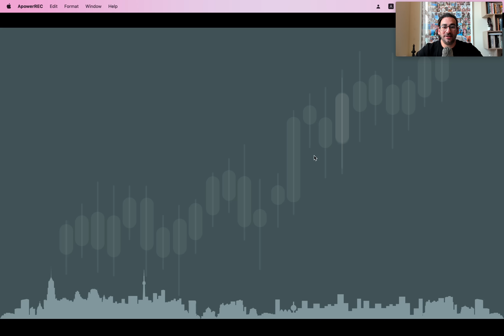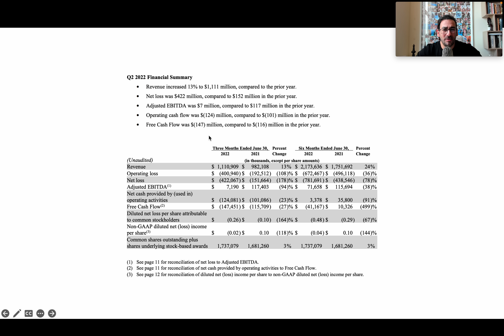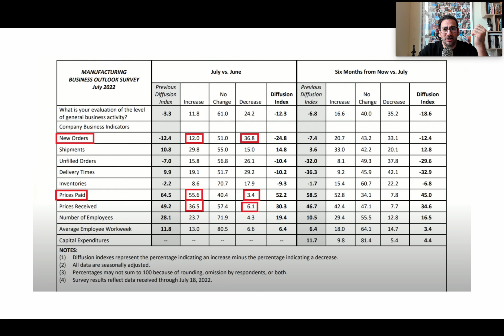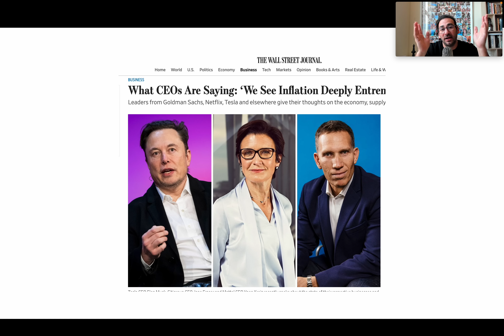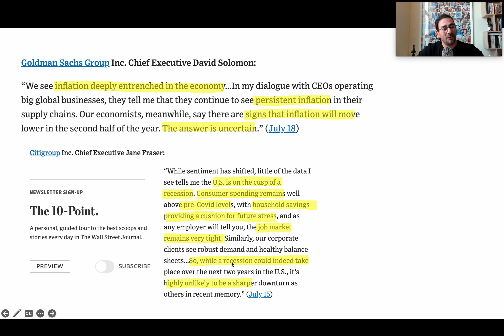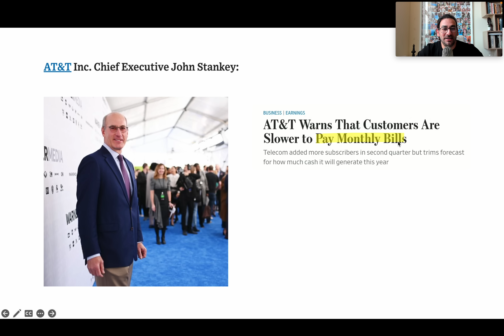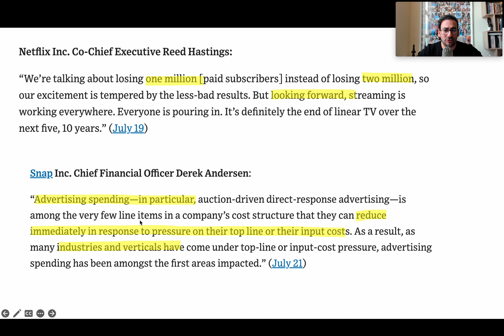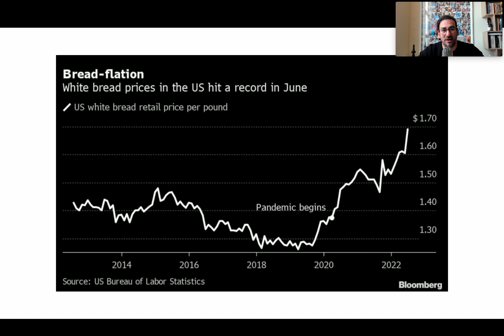الاسواق الامريكية في اسبوع - سناب شات - التضخم و الاقتصاد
دورة/كورس الاستثمار الناجح   كيف نتغلب على الاسواق و نضاعف ثروتنا

٣٥٪ خصم لفترة محدودة
رمز التخفيض : BULL